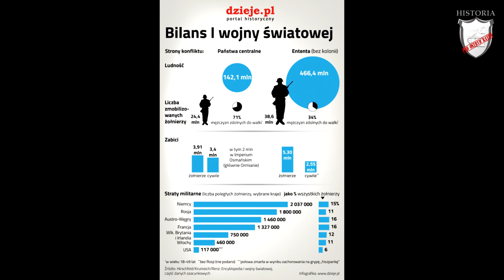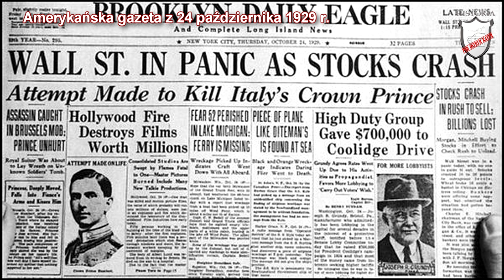Świat po I wojnie światowej - Lekcja historii pod ostrym kątem - Klasa 7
Rozdział VI. Świat po I wojnie światowej. Świat w okresie międzywojennym. Wczoraj i dziś, wyd. Nowa Era